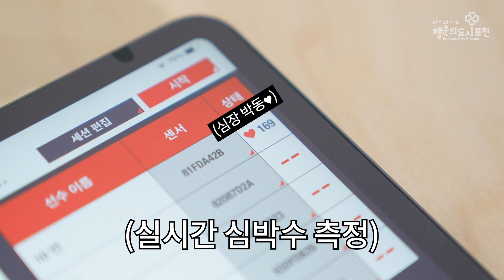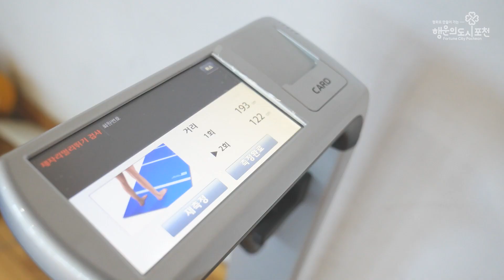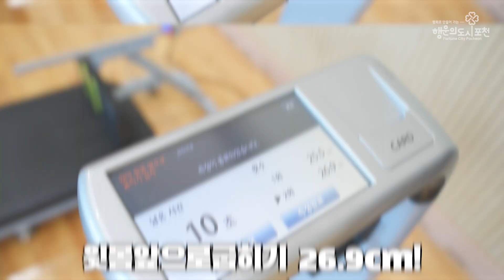찐 운동처방사가 직접 체력인증에 도전!(feat. 포천체력인증센터)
운동처방사가 직접 체력을 측정해본다!!
과연 1등급이 나올까?

1등급 나오지 않으면~~ 모자이크할게요ㅎㅎ

체력인증센터는 국민의 체력 및 건강 증진을 목적으로
국가에서 시행하는 대국민 무상 스포츠 복지서비스입니다!!
체력인증센터에 더 많은 정보를 보려면
국민체력100 홈페이지를 참고해주세요!!

[포천체력인증센터]
- 위치: 포천시 영중면 양문로 153(영중체육문화센터 1층)
- 전화: 535-0151(전화예약)
- 운영: 평일 09:00~18:00 주말 2, 4주 오전

포천PD 류호경

▶ 화, 금 21시 공개